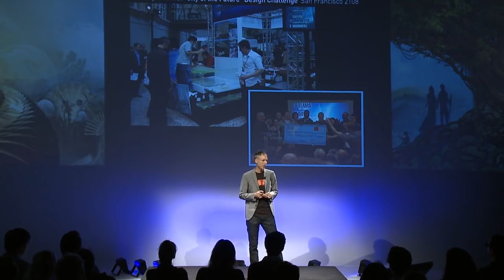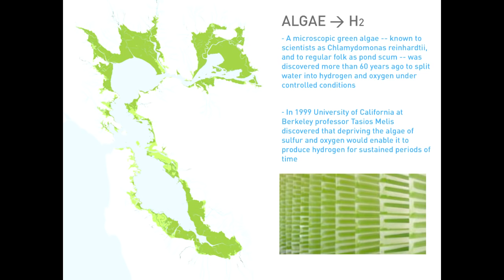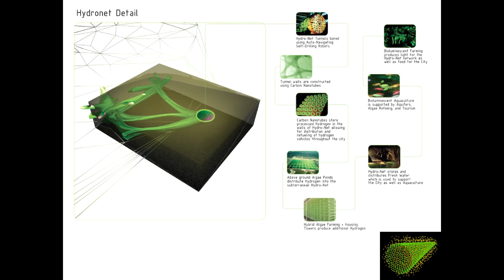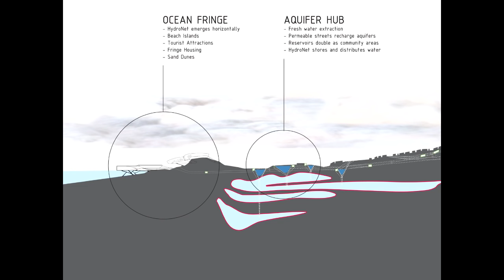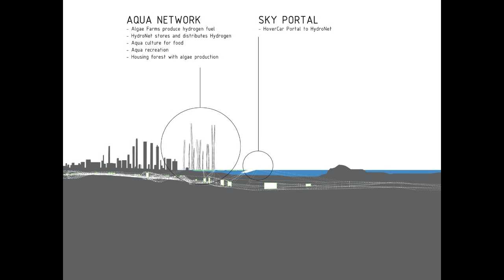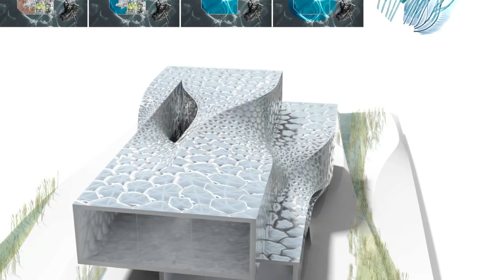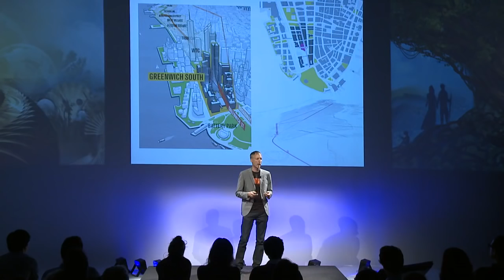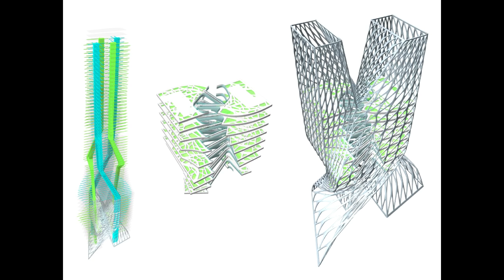Bio-Architecture & the San Francisco of the Future: Craig Scott at TEDxMission The City2.0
Craig Scott is co-founder of IwamotoScott Architecture, committed to pursuing architecture as a form of applied design research, via a design process that proceeds from the belief that each project can achieve a unique design synthesis. The practice engages in projects across a wide range of scope and scale, including theoretical design proposals, museum installations and exhibitions, full-scale fabrications, competitions and commissioned building projects. Conceptual themes of the work focus on intensifying the experiential and performance based qualities of architecture. This design approach is informed by ideas of formal, spatial and material adaptation with respect to conditions of program, site and environment, and is pursued through in-depth exploration of the fluid and transformative potentials of new technologies.